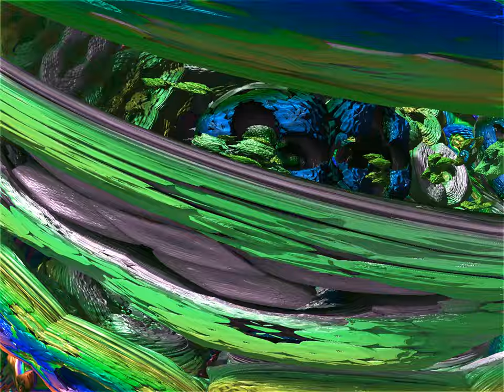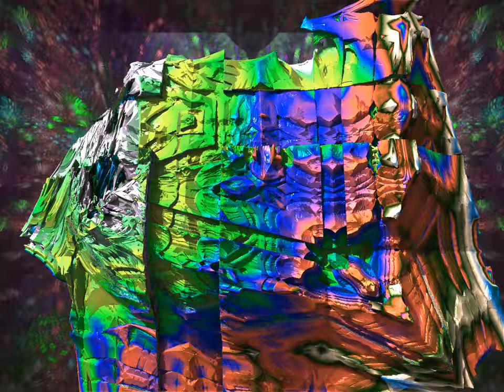Amazing Morphing Fractal Box!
Special thanks to The Flanguage for the music - Never Odd or Even!  Check out their channel!